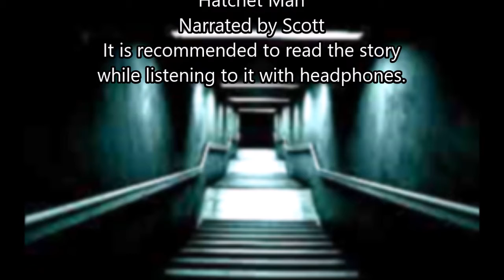Hatchet Man | CREEPYpasta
It is that time of the night again... your worst nightmares have arrived.
Narrated by Scott from Exuberant Knack. It is recommended that you read the story while you listen to it with headphones. Thank you and enjoy.